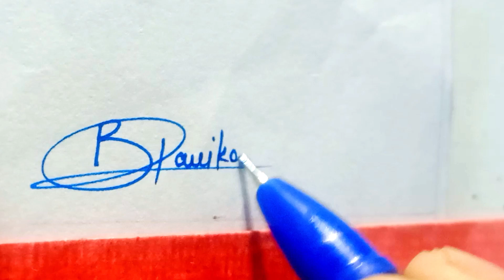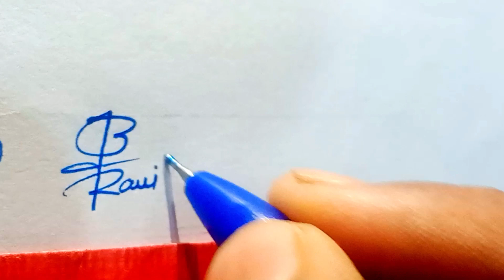✅ B Signature | B Signature Style | Signature With Alphabet B I B Signature ideas